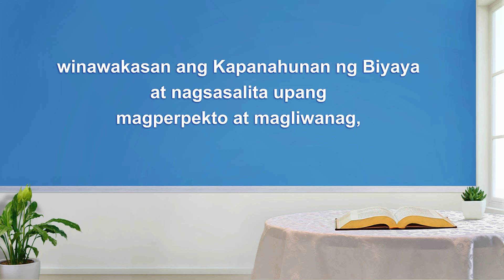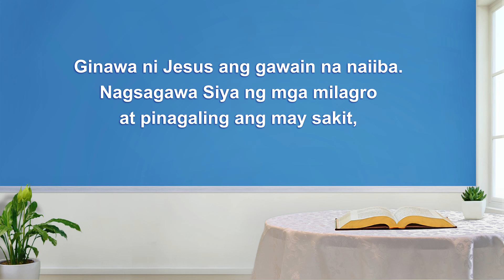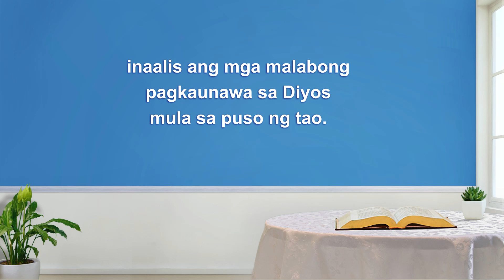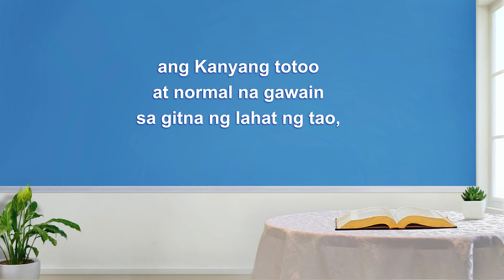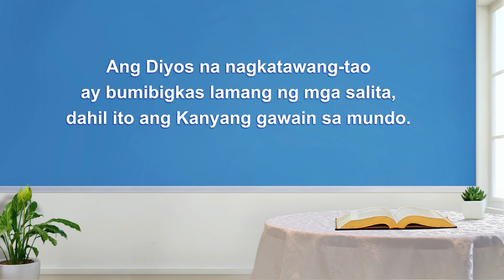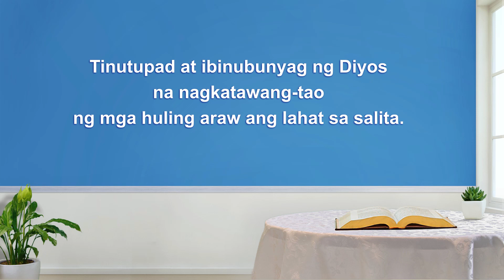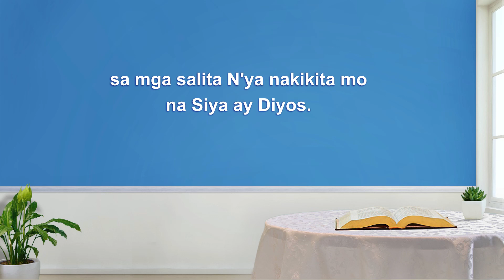Ang Diyos Nagkatawang-tao ng mga Huling Araw ay Pangunahing Ginagawa ang Gawain ng mga Salita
Tagalog Christian Song With Lyrics | "Ang Diyos Nagkatawang-tao ng mga Huling Araw ay Pangunahing Ginagawa ang Gawain ng mga Salita"
I
Ang Diyos na Nagkatawang-tao sa mga huling araw
winawakasan ang Kapanahunan ng Biyaya
at nagsasalita upang magperpekto at magliwanag,
mga salitang nag-aalis ng mga malabong pagkaunawa sa Diyos
mula sa puso ng tao.
Ginawa ni Jesus ang gawain na naiiba.
Nagsagawa Siya ng mga milagro at pinagaling ang may sakit,
ipinangaral ang ebanghelyo ng kaharian ng langit,
at ipinako sa krus para tubusin ang lahat ng tao.
Kaya nagkaroon ng pagkaunawa ang tao
na palaging ganito ang Diyos.
Tinutupad at ibinubunyag ng Diyos na nagkatawang-tao
ng mga huling araw ang lahat sa salita.
Sa mga salita N'ya nakikita mo kung ano S'ya;
sa mga salita N'ya nakikita mo na Siya ay Diyos.
II
Nagkatawang-taong Diyos sa mga huling araw
inaalis ang mga malabong pagkaunawa sa Diyos
Sa pamamagitan ng Kanyang mga salita at gawain,
ang Kanyang totoo
at normal na gawain sa gitna ng lahat ng tao,
batid ng tao ang pagkatotoo ng Diyos,
hindi naniniwala sa Diyos na malabo.
Sa pamamagitan ng mga salita ng Diyos na nagkatawang-tao,
pinapaging-ganap N'ya ang tao't tinutupad ang lahat.
Ito ang gawain na makakamit ng Diyos
sa kahuli-hulihan ng mga araw.
III
Ang Diyos na nagkatawang-tao
ay bumibigkas lamang ng mga salita,
dahil ito ang Kanyang gawain sa mundo.
Makikita mo ang Kanyang kabuuan
sa pamamagitan ng Kanyang mga salita,
makapangyarihan, mapagpakumbaba, at kataas-taasan.